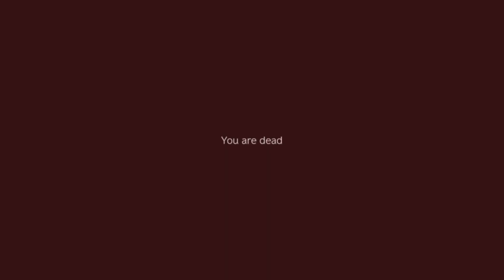DayZ - 130KM/HR in an ADA, then THIS happened!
Couple dudes cruising to NWAF in an ADA